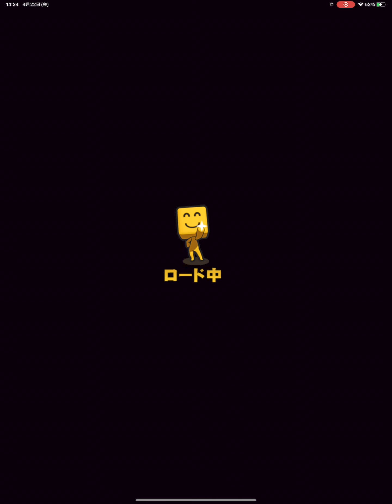【復活】TS藤浪晋太郎使ってみたら猛者抑えまくってランク戦最強かもしれない、プロスピA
プロスピAメインでそのほかゲーム実況やります。
リアタイ専門でやらしていただきます。

使用機種：iPad Pro12.9インチ
カーソル速度：2